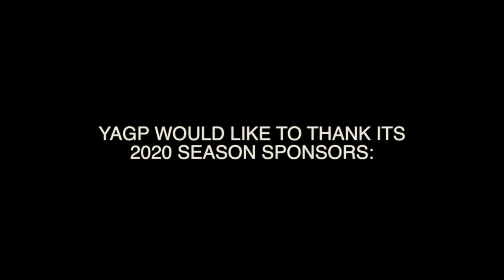Livia Childers Aurora Vision Variation YAGP 2020